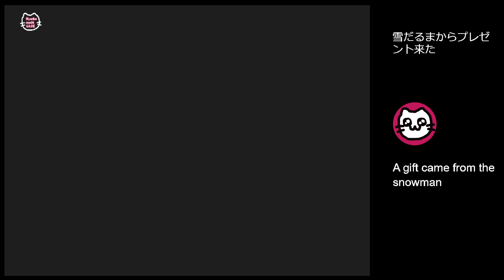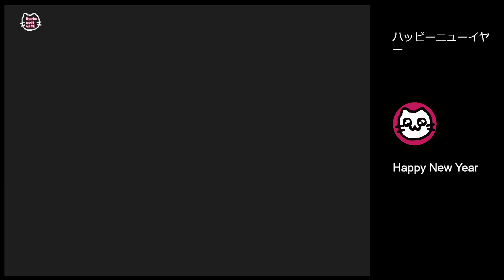(72)どうぶつの森e+ (GC)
どうぶつの森を元旦からプレイしていきます。
おみくじ引きたかったのですが、
時間帯を間違えて出来ませんでした泣